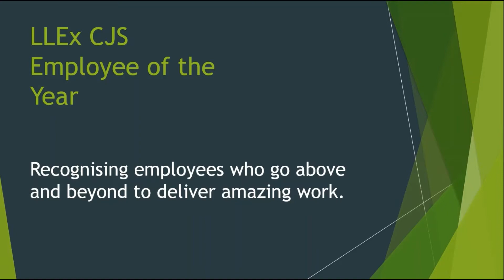New Leaf Network Awards 2020 LLEx CJS Employee of the Year